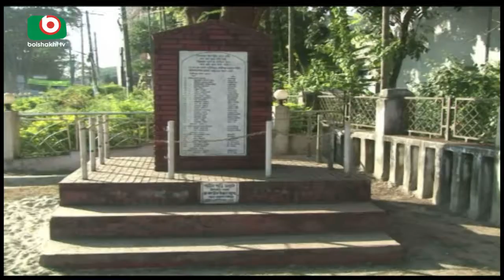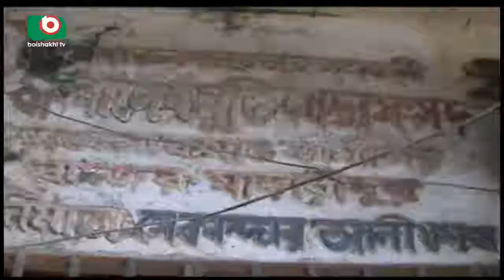Hanadar Mukto Dibos | Shimul | হানাদার মুক্ত দিবস | 04Nov17